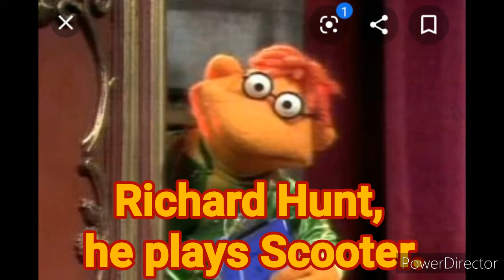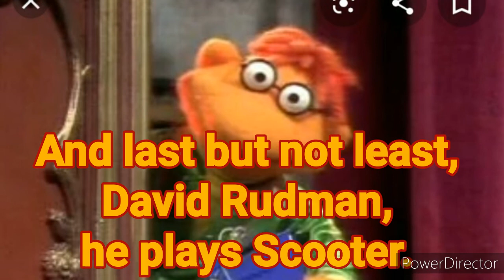The Muppets Voice: Scooter